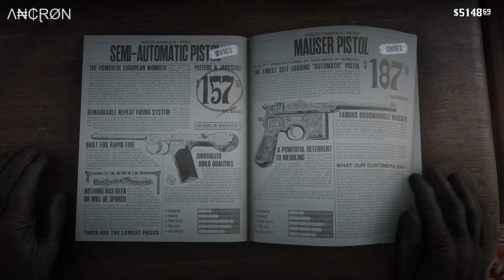Red Dead Redemption 2 - Playthrough - Episode 181